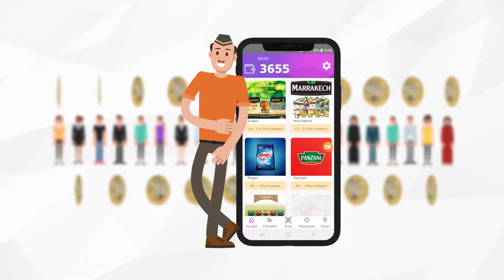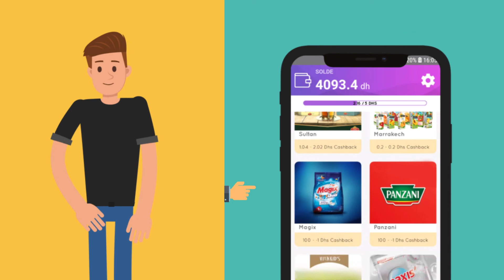Wafer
9tassad lFlouss !